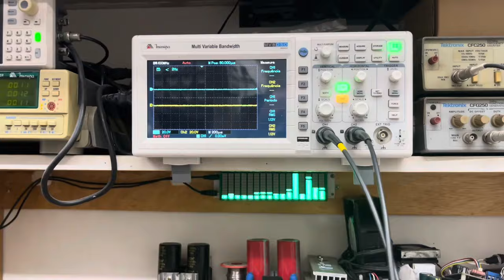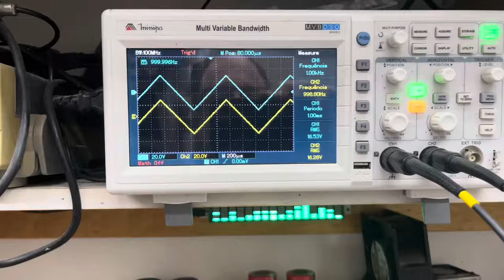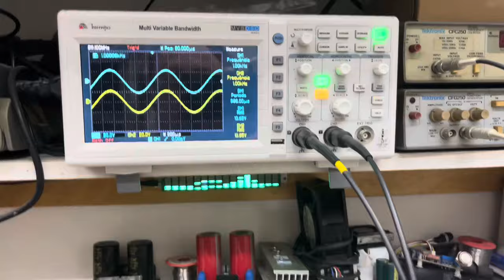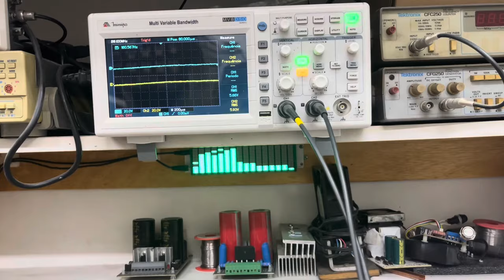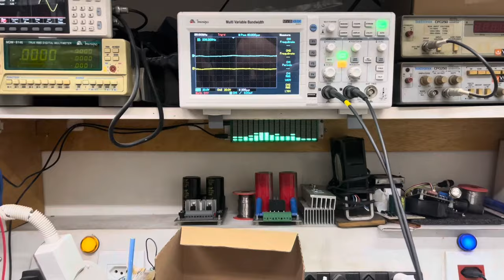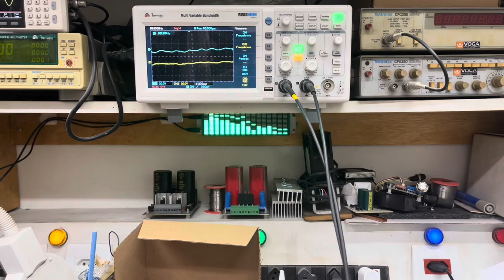O INCRÍVEL SET UP DO CLASSIC XX V3. SÓ TEMOS AGORA 3 KITS EM NOSSS LOJA.